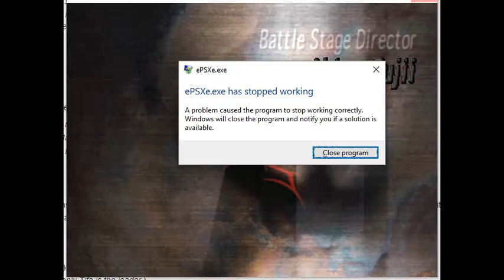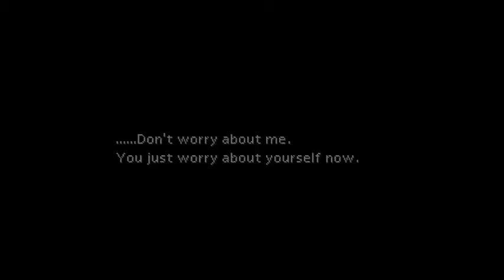Final Fantasy 7 Debug Room Part 2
More Strategy, More Sephiroth and Aerith, and More Debug Room Shenanigans!
8009ABF6 0041 for the NTSC version.
80099F2C 0041 in the PAL version.
800987F4 0041 in the Japanese version.